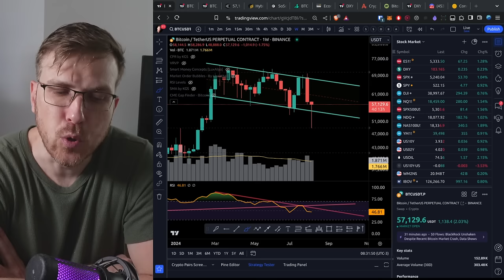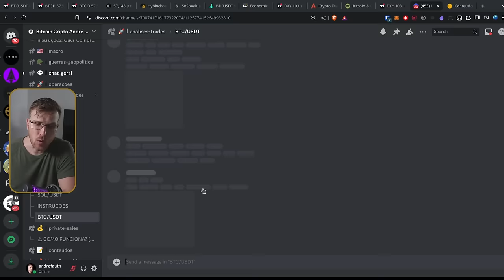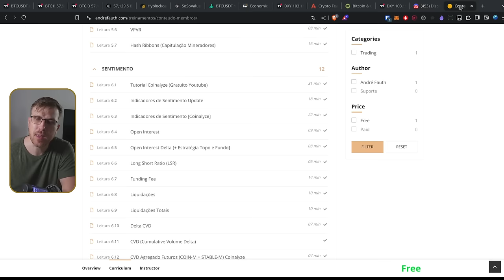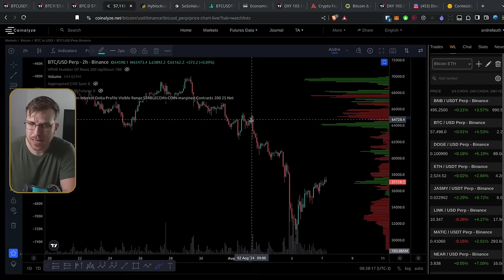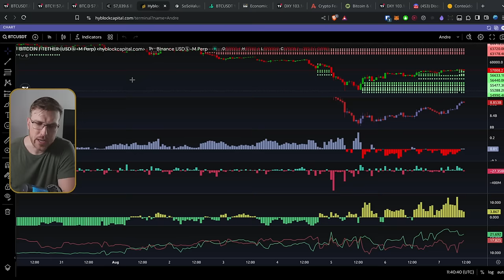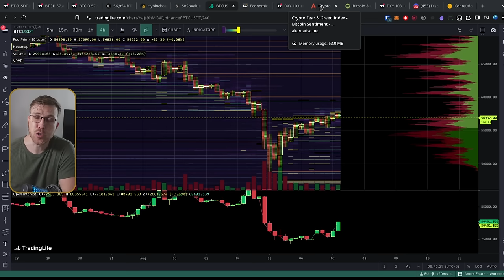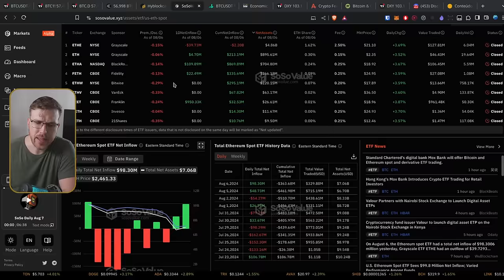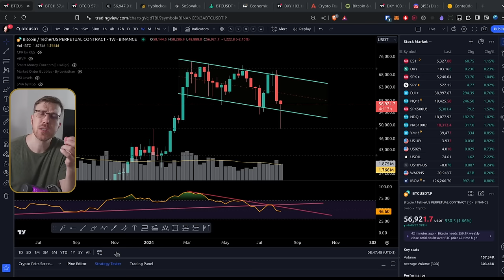Bitcoin Pode RECUPERAR $63K?